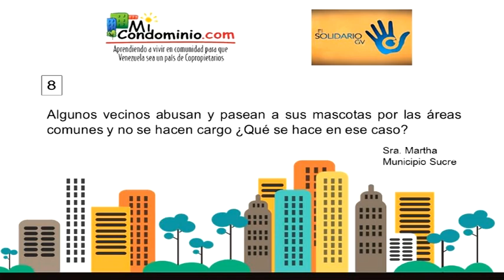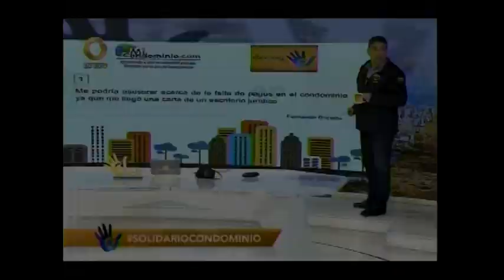Algunos vecinos abusan y pasean a sus mascotas por las áreas comunes y no se hacen cargo.